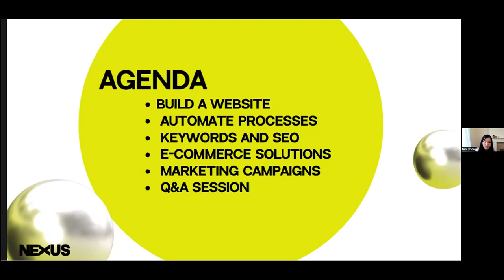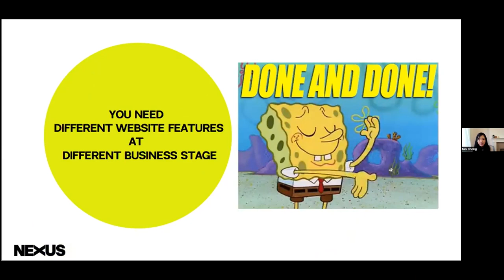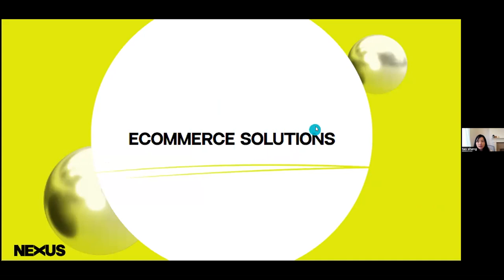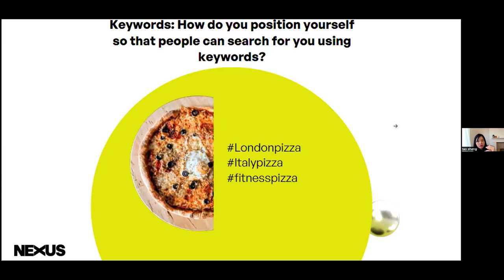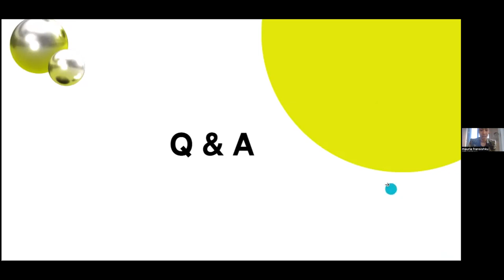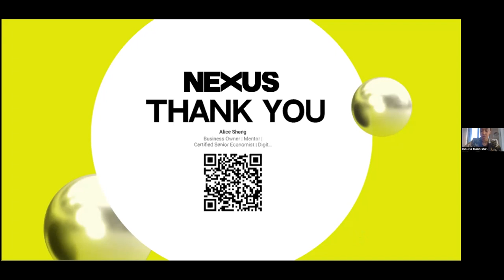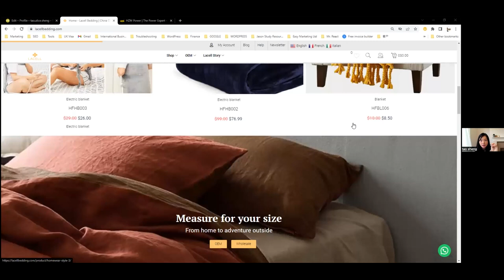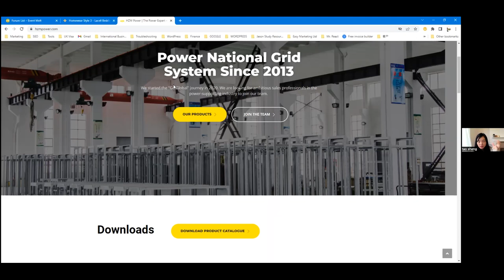Business Marketing Webinar w/ Alice Tao Sheng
Website marketing expert Alice (Tao) Sheng, delivered a masterclass session on website development and how start-up businesses can learn secrets to SEO plus more.

AGENDA
- Build a website.
- Automate processes
- Keywords and SEO
- E-commerce solutions
- Marketing campaigns
- Q&A session